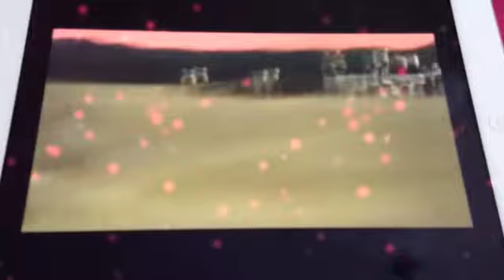Kirby VS The Subspace Bomb AMV-Part 42.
This is the AMV video is all about the giant subspace bomb is takes over the world. But Kirby is saw a subspace bomb is going to destroy dreamland. But the humongous subspace bomb is big that it can suck dust, air and everything and soon the subspace bomb will going to chase after Kirby.
Can Kirby will save the world before the subspace bomb is arrives to destroy dreamland.
Yes she will.
Hope you enjoy the AMV video.